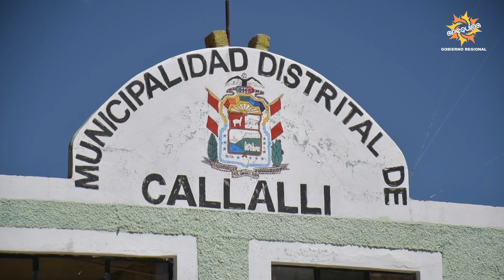Inician mejoramiento de calles en Callalli, Caylloma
Nuevas vías para los pobladores de Callalli
👷🏼‍♂💪🏻¡Una nueva obra para mejorar la calidad de vida de los arequipeños! Esta vez para los pobladores de Callalli en Caylloma, donde se intervendrán las principales vías. ¡Una obra de más de 24 millones de soles de inversión!